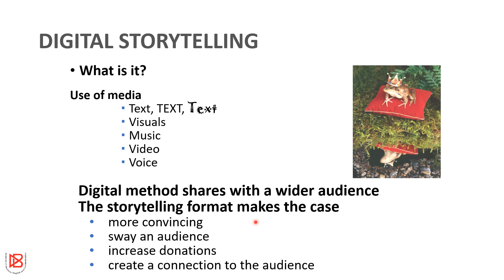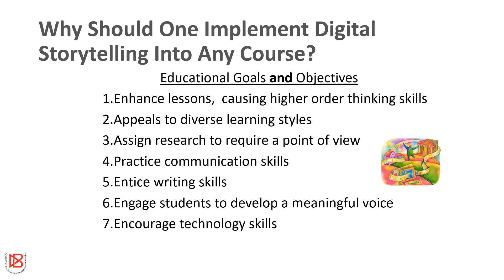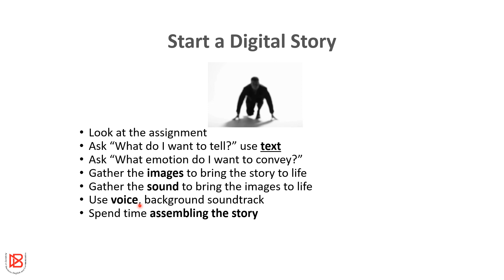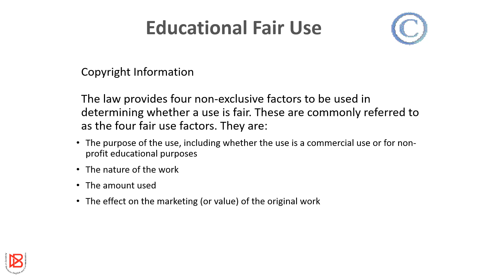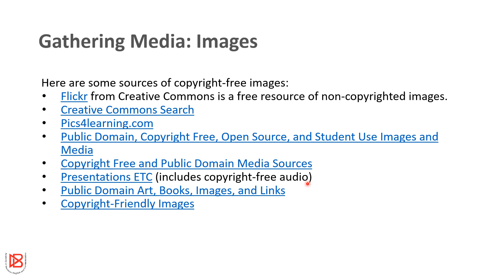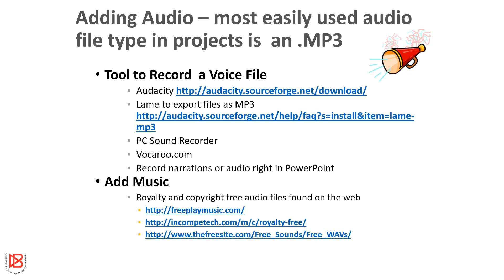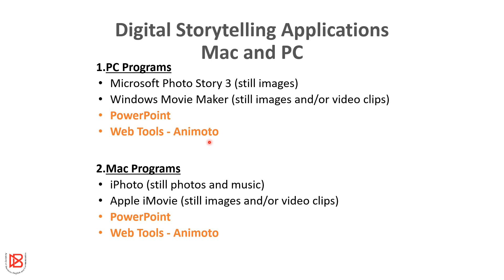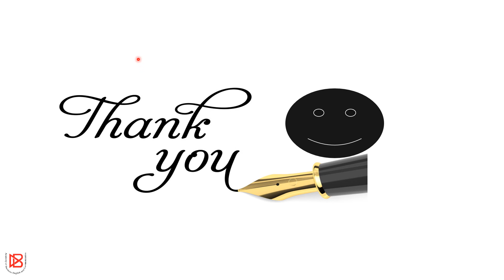Creative Communication Storytelling, Evolved Media Writing and Visuals